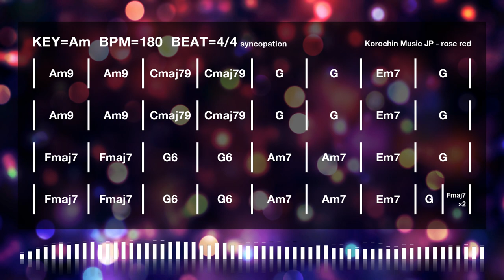Japan Anime Rock/J-Rock style Backing Track in Am for guitar [KOBT002]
Remix a New Version!!

Song title - rose red
Key - Am